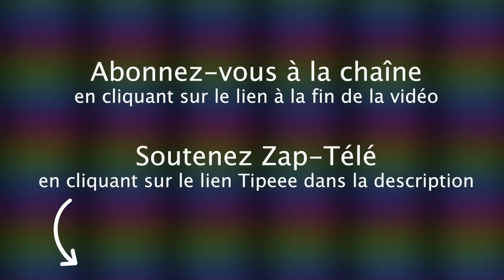[Zap Actu] Macron interrompu en plein discours, Quatennens réintègre le groupe LFI (12/04/23)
Un petit coup de pouce pour que la chaîne subsiste :
TIPEEE

Emmanuel Macron interrompu en plein discours, Quatennens réintègre le groupe LFI…

Voici le Zap Actu du 12 avril 2023